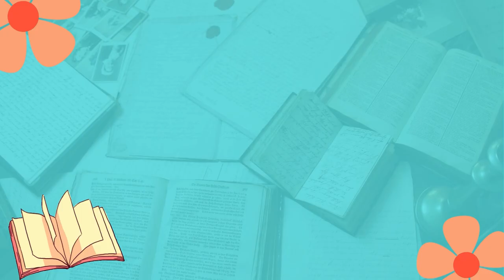TESOL BANGLADESH - 01576622377, 01633686868, 01620000994, 01620000995